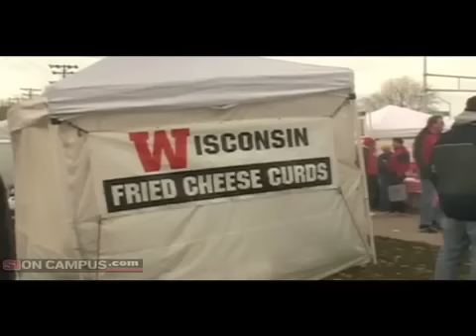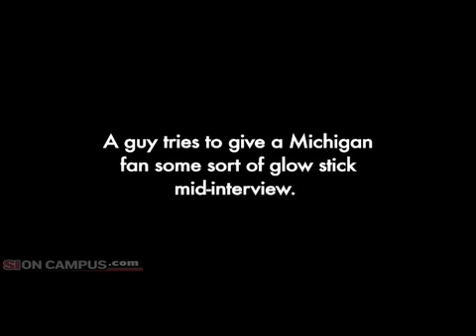SI: The College Football Tour Guy - Ep. 11 - Wisconsin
Dan Rubenstein, SI.com's Tour Guy, braves the cold up in Madison to check out the scene around Camp Randall Stadium before the Badgers took on Michigan.